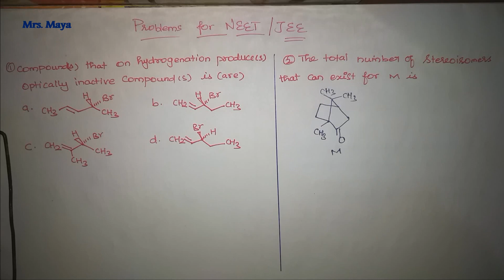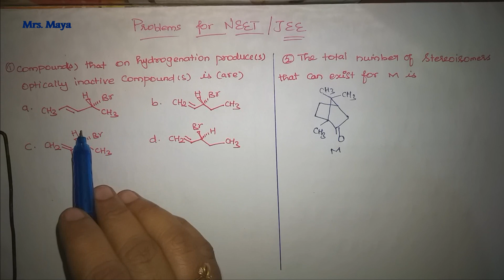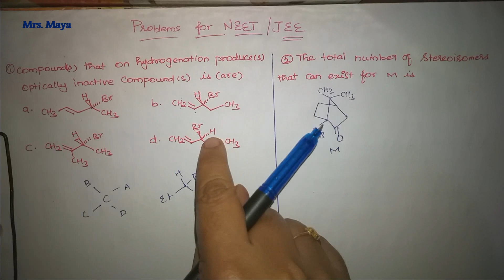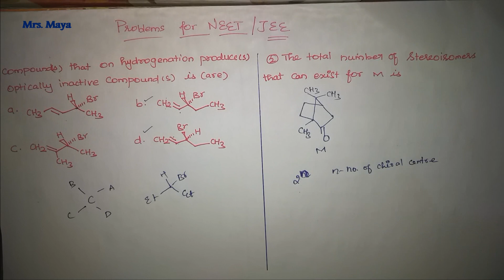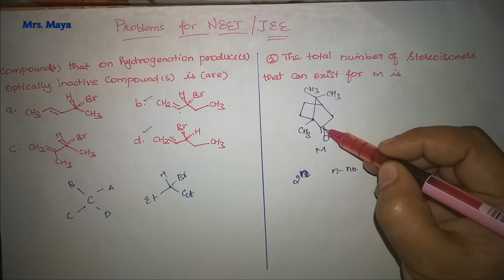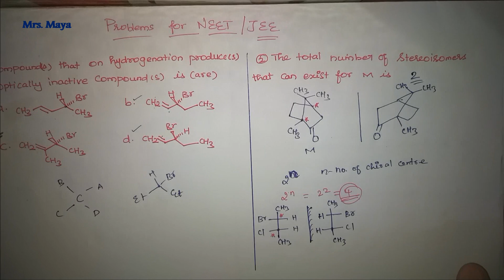Question series-7 / optical isomerism / isomerism / optical activity